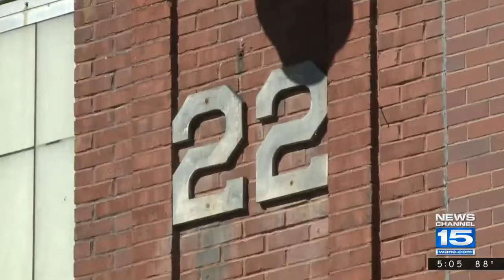Developers close deal for GE campus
Angelica Robinson reports